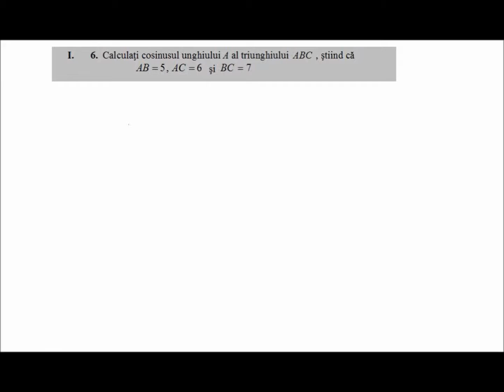Examenul de bacalaureat matematica M2 (bac3i6)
Lectii video de matematica din materia claselor 5-12. In cele peste 600 de videoclipuri ale canalului veti gasi atat definitii, proprietati, formule utile cat si exercitii rezolvate, probleme rezolvate, subiecte sau modele de bacalaureat si evaluare nationala.